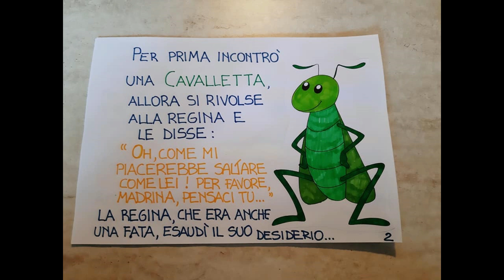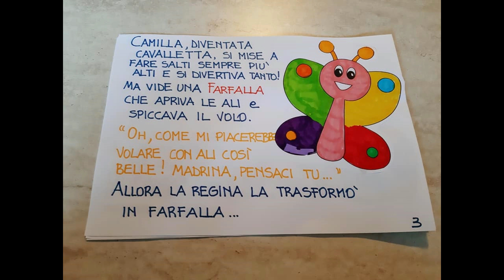L'APE CAPRICCIOSA- Storie di primavera -Didattica a distanza scuola dell'infanzia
Questa è la storia di un' ape capricciosa che va ad esplorare il prato.